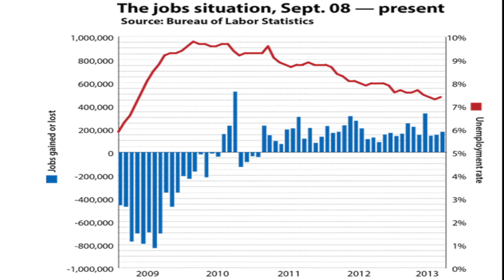America Adding Jobs, Economy Improving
Another example of how the President's policies are working to turn around the economy, despite extreme Republican obstruction to that effort, is today's jobs report that the U.S. added 175,000 new jobs in May. And although that wasn't enough to bring down the national unemployment rate, which rose slightly to 7.6 percent, the details were encouraging as more people were seeking work and fewer were giving up hope of finding a job.